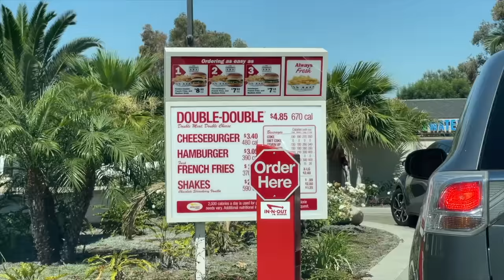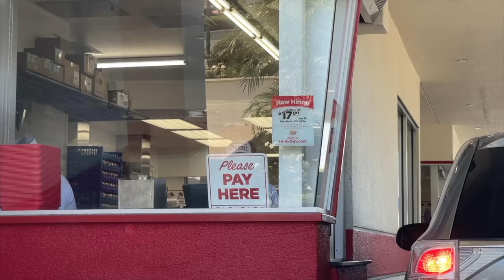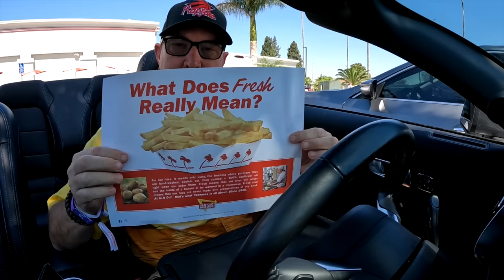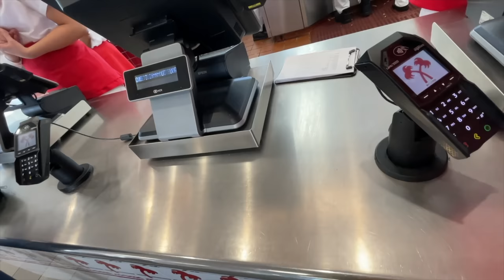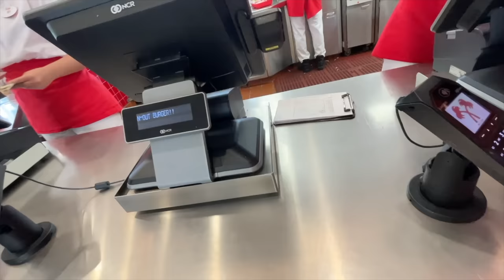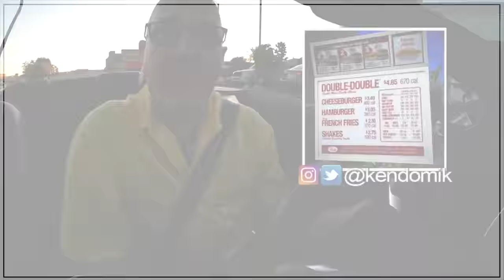Living at In-N-Out Burger ALL DAY LONG!!!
Today I travel all the way to Anaheim, California to live at In-N-Out Burger ALL DAY LONG! Yup, that's right! Breakfast, Lunch and Dinner. We start off with a regular order, Cheeseburger, fries and a vanilla shake then ramp it up to a Double Double, animal fries and a secret menu item... the Neapolitan milkshake and finally the awesome 4X4.
MY GEAR;
Portable Double Induction Cooktop
Small Drone
When In-N-Out Burger first opened in 1948, the company only provided a basic menu of burgers, fries and beverages. The foods it prepared were made on-site from fresh ingredients, including its french fries which were sliced and cooked to order. Unlike other major competitors in the hamburger fast food restaurant business (Burger King, McDonald's and Wendy's), as the chain expanded over the years, it has not added products such as chicken or salads to its menu or changed its preparation methods.

Instead of a broad menu like other competitors, In-N-Out has become known for its Secret Menu, unadvertised variations of its burgers that are based on customer preferences, such as the popular "Animal Style."

Burgers
Animal-style cheeseburger, fries, drink.
All burgers consist of one or more 1⁄8 lb beef patties cooked to "medium-well", and served on a toasted bun. The standard style of burger includes tomato, hand-leafed lettuce and "spread", a sauce similar to Thousand Island dressing. In addition, customers are asked if they wish to add raw or grilled onions.

Secret menu variations
The bulk of the secret menu revolves around the burgers. In-N-Out's own website acknowledges the existence of this secret menu, publicizing "some of the most popular items" on what it calls the company's "not-so-secret menu."

"Animal Style" is one of the most popular "secret" styles; in addition to the standard toppings, Animal Style burgers include pickles, extra spread, grilled onions, and mustard fried onto each meat patty. "3×3" (pronounced 3-by-3), "4×4", or variations of "m" × "c", refers to a burger with a varied amount of meat patties, "m", and slices of cheese, "c": e.g. a burger with six meat patties and three slices of cheese is a "6×3". The In-N-Out "secret menu" section of the website only mentions the "3×3" and "4×4", which are registered trademarks of the company.

4×4 is the largest burger that In-N-Out currently makes. However, there have been instances of much larger sandwiches. On October 31, 2004, a group of friends ordered a 100×100 from a location in Las Vegas, Nevada, posting photos on the web of the burger.

In-N-Out has two low carbohydrate offerings, akin to the Atkins diet. "Protein Style", introduced in the 1970s, replaces the bun with large leaves of lettuce; while the "Flying Dutchman" is a 2x2 with no bun, no vegetables, and no spread. Unless a variation adds meat or cheese, the price is the same as a regular menu item.